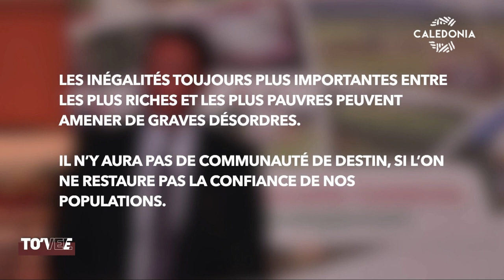TO'VEE avec Philippe Gomès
Dans ce second numéro de To’Vee de l'année, Audrey Poedi reçoit Philippe Gomès, personnage politique de premier plan de ces trente dernières années. Nous reviendrons sur le parcours du fondateur de Calédonie ensemble qui l’a mené de La Foa où il obtient son premier mandat en 1989, jusqu’à la députation en passant par la présidence de la province Sud ou encore du gouvernement. Audrey Poedi évoquera également sa vision de l’évolution de la vie politique calédonienne et les questions liées à l’avenir institutionnel.